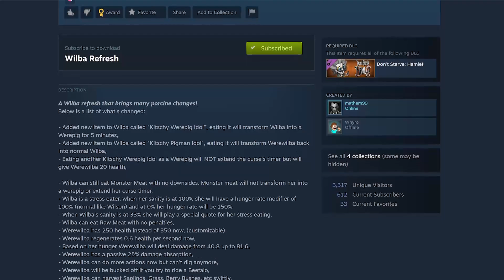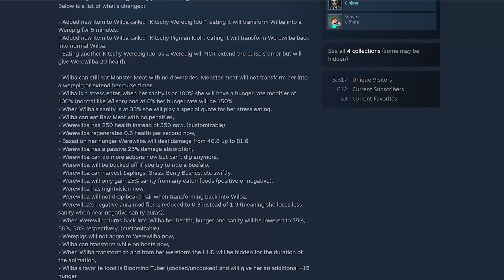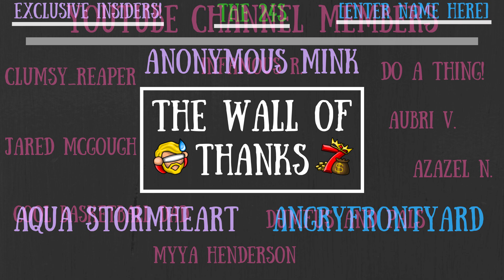Don't Starve Guide: "New" Wilba & Werewilba Refresh Update Mod! BIG Buffs, Tweaks & More!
THE PORKY PRINCESS REIGNS ONCE MORE!